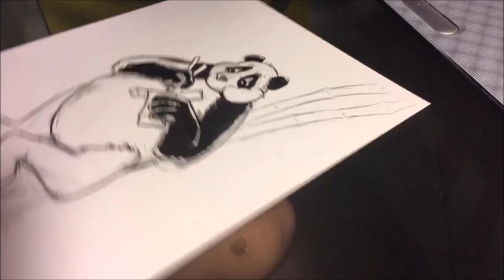Pandas with Phil Rood - Varmints!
Listen to episode 13 of Varmints! where Paul and Paul talk about pandas while watching Blazing Caribou Studios artist/podcaster Phil Rood draw a panda who's just hanging out snacking on some bamboo!  Enjoy!